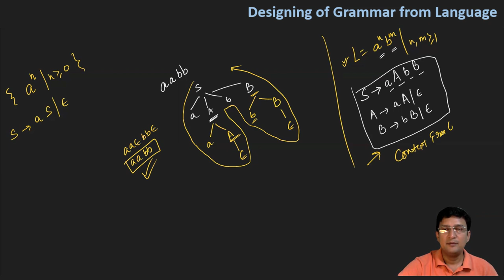Designing of Grammar from Language || Part 2